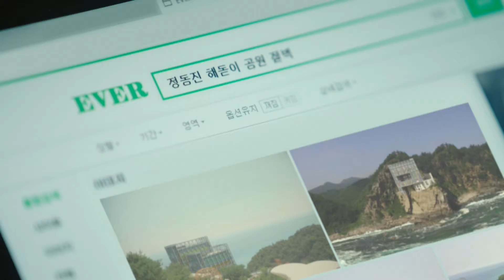[Teaser] 멜로홀릭 OST PART 3 :: 태일(블락비) & 김소희 - Falling you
OCN X 옥수수 드라마 멜로홀릭 OST PART 3
태일(블락비) & 김소희 -Falling you 티저 영상 공개 (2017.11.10)